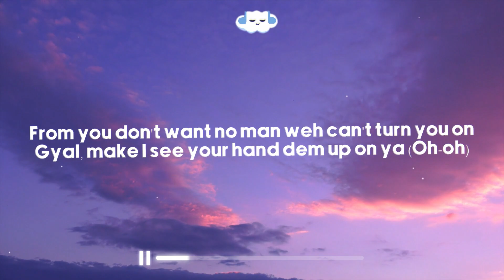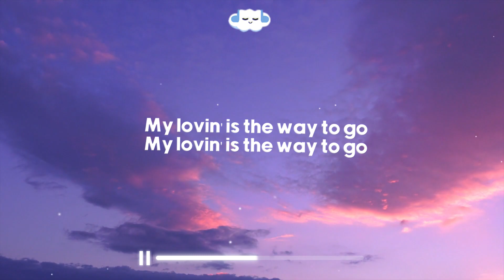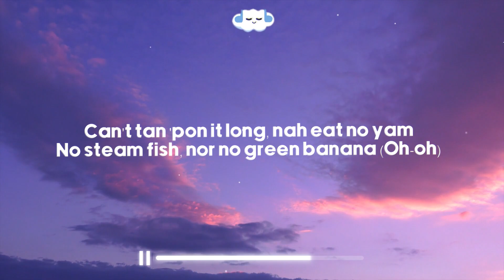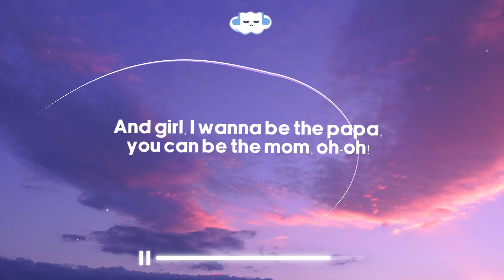Sean Paul - Temperature (Lyrics)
❇️ Sean Paul - Temperature
🎧 Listen Here:

Credits
Clean Version:
Made by - ─